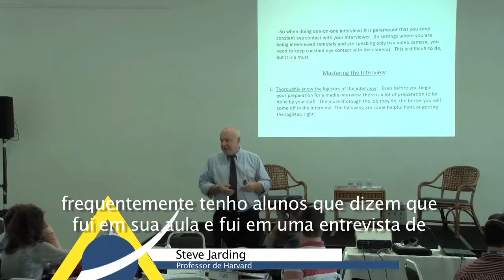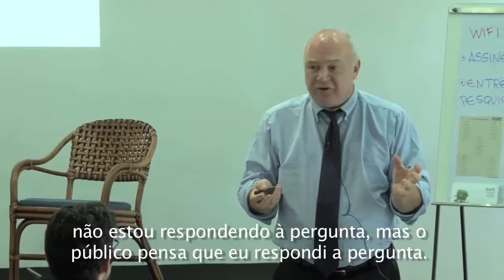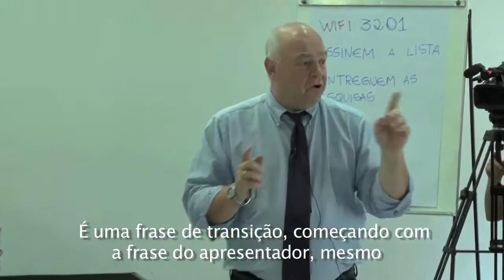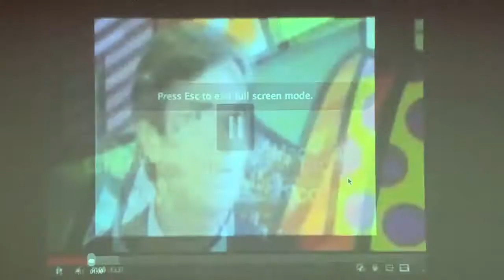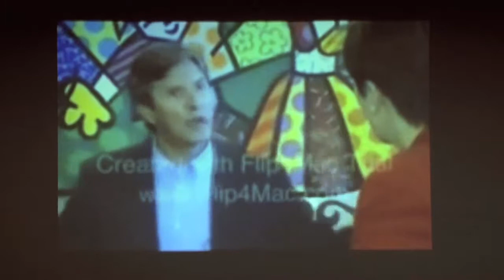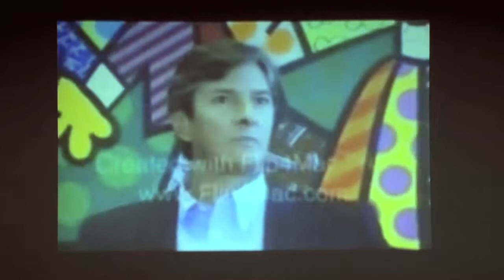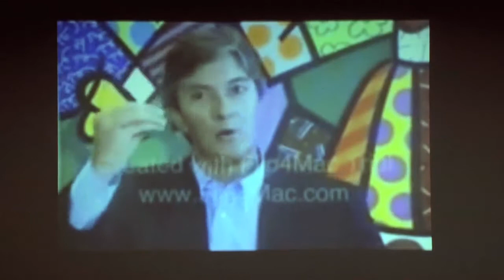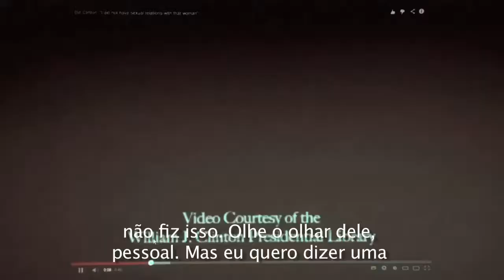Módulo II de Formação e Capacitação - Aula 5. Como falar em público